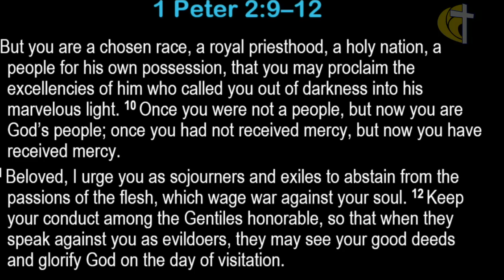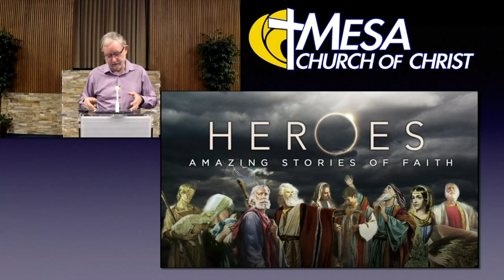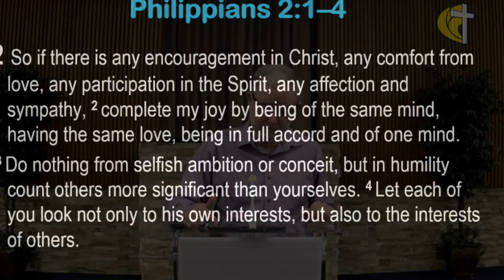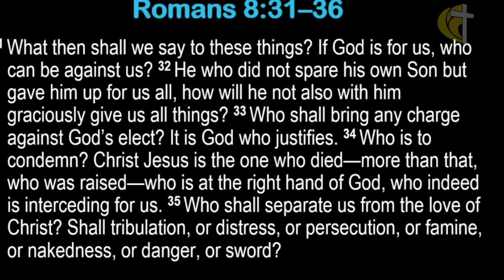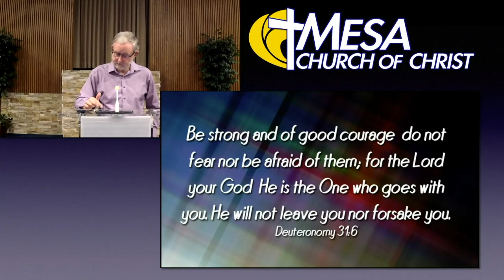God's Holy People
Are we dangerously holy? Does our holiness threaten anyone? If we are in a relationship with a holy God it will have an effect on us. We have the challenge of being the holy people of God in this world.